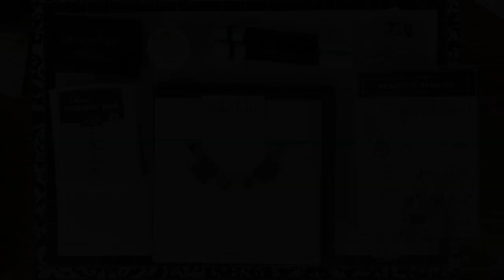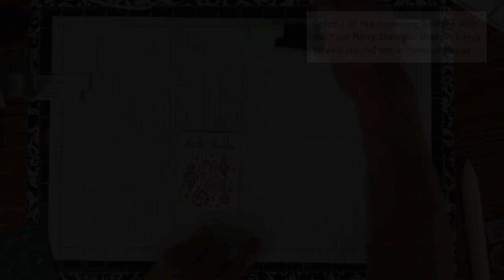Stampin' Up! Beautiful Baubles Gift Card Holder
Hello, Jan Musselman here from iHeartCards2.blogspot.com. I'm sharing another Gift Card Holder with you today. The Beautiful Baubles stamp set and the Joyous Noel Specialty Designer Series Paper will be available when the Holiday Catalog goes live on Sept. 5th. Once again , this Gift Card Holder will fit into a standard A2 Envelope. The perfect size to mail to your friends and family this Holiday Season. I know I will make good use of them. Don't forget to pause the video anywhere you'd like to catch anything that might be a little too fast. You can also get the written Measurements on my blog.